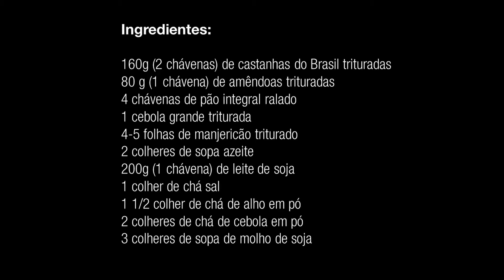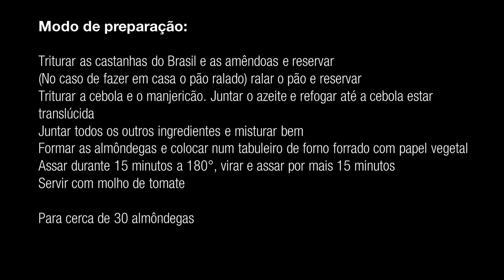Receita de Almôndegas 100% Vegetarianas de Castanhas do Brasil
Almôndegas 100% vegetarianas com castanhas do Brasil, esta oleaginosa rica em gorduras boas para a nossa saúde, proteínas, fibras, selénio, magnésio, fósforo, zinco e vitaminas do complexo B e E. Ajuda a baixar o colesterol LDL (o "mau colesterol") e a manter uma boa saúde cardiovascular, ao contrário de almôndegas à base de carne e outros alimentos ricos em gorduras saturadas.

Vamos experimentar? :) Conte-nos nos comentários o que achou e dê um "gosto" aqui no vídeo.